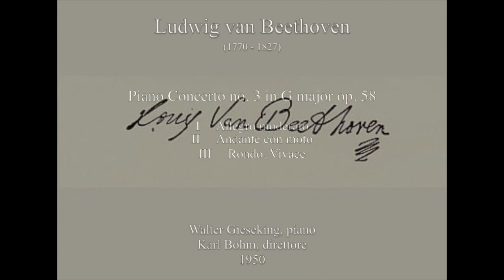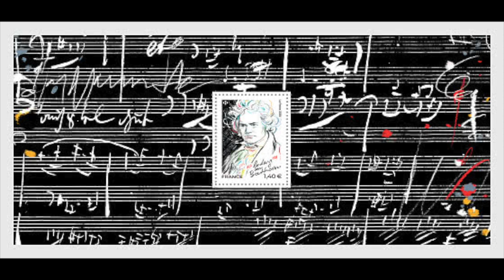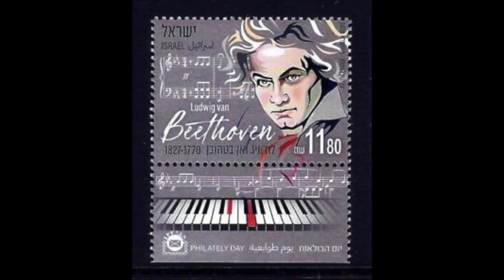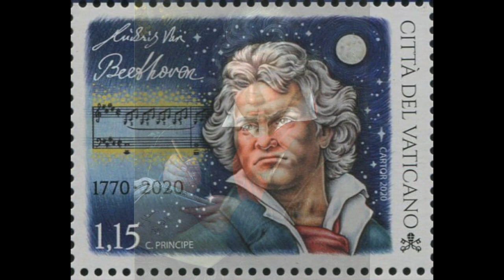Beethoven: Piano Concerto no. 4 in G major op. 58 - Walter Gieseking, piano; Karl Böhm, direttore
Piano Concerto no. 4 in G major op. 58

III     Rondo. Vivace

Walter Gieseking, piano
Karl Böhm, direttore
1950